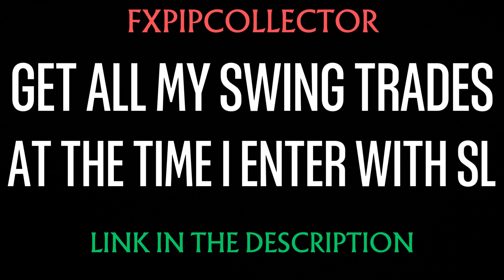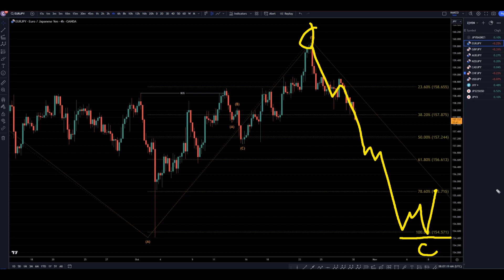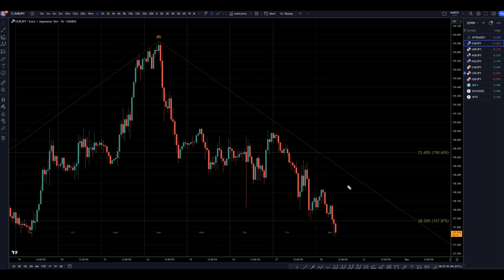EURJPY Forecast & Analysis October 30, 2023: Expert Insights & Trading Ideas FX Pip Collector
Hello Traders! Here is today's EURJPY technical analysis. I will be reviewing the EUR/JPY forecast using Elliot Wave Theory and Fibonacci. Join my Patron page to get access to the private chats, education information and members forecast area

Learn to read the market without indicators and utilize proper risk management when analyzing Forex pairs like EUR/JPY.

This video concerns October 30, 2023, EUR/JPY Forecast & Analysis: Expert Insights & Trading Ideas.